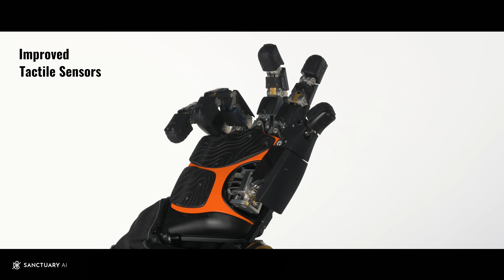Sanctuary AI Unveils the Next Generation of AI Robotics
Major improvements all delivered in less than a year. Our next generation of general-purpose technology marks an inflection point in task automation velocity.